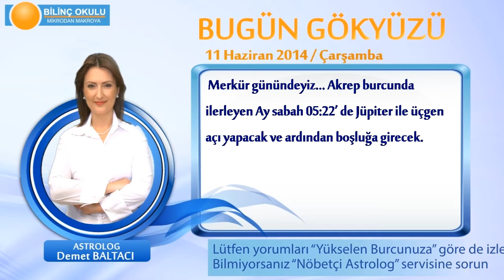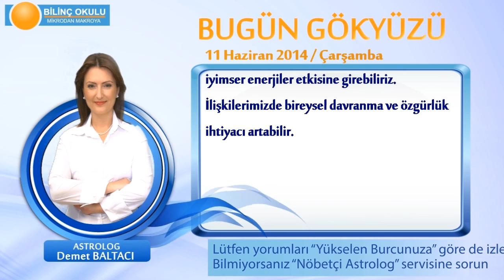TERAZİ Burcu, GÜNLÜK Astroloji Yorumu,11 HAZİRAN 2014, Astrolog DEMET BALTACI Bilinç Okulu